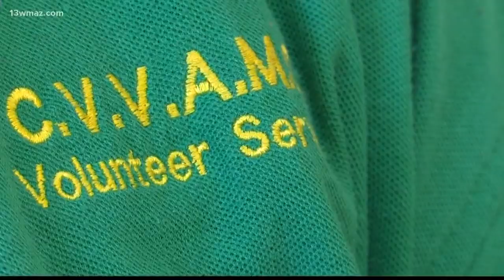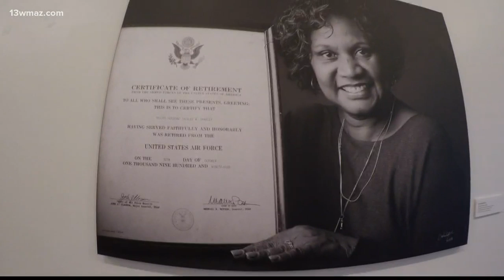Macon museum honors African-American Vietnam veterans with photo exhibit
The Tubman Museum says thousands of African-Americans served in the Vietnam War during a time of racial tension back home in the United States. That's one of the reasons why it's hosting an exhibit that tells their stories.

13WMAZ News is the #1 station for news and weather in the Central Georgia area, serving people in Dublin, Macon, Milledgeville and Warner Robins.